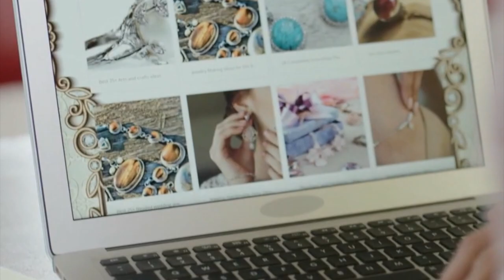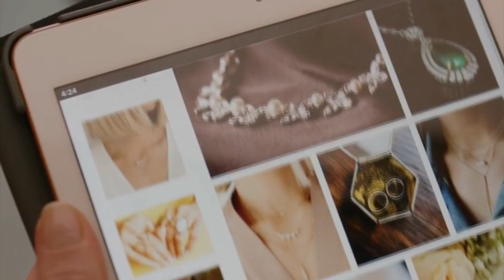Romantic Tribute to The Last Bridesmaid (2019 Hallmark Movie Starring Rachel Boston, Paul Campbell)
Becca (played by Rachel Boston) is an insurance agent who is about to take over her family business, inheriting an insurance company that her parents have built. Becca is also the maid of honour for both of her good friends, one of whom is about to get married soon. While helping to prepare for the big day, Becca got to know the videographer  Kyle (played by Paul Campbell). Kyle discovered that Becca's true passion is not really in insurance, but in making jewelry. She has an amazing talent for making handcrafted jewelries, but she is hesitant to embrace her passion as a career choice.

In the end, Becca had decided to pursue her true passion because Kyle has been encouraging her to take a chance, listen to her heart and be the artist that she really is. Kyle also learned to open up to her and let her into his world. As Becca said, 'true love...is about inspiring each other to be better than you thought you could be.'

The Last Bridesmaid is a very romantic love story with a very good message. Taking a chance to pursue your passion is not easy, however, at the end of the day, you just have to listen to your heart and do what really makes you happy because you will know when you know. Hope you enjoy!